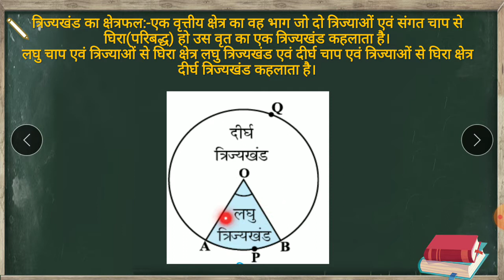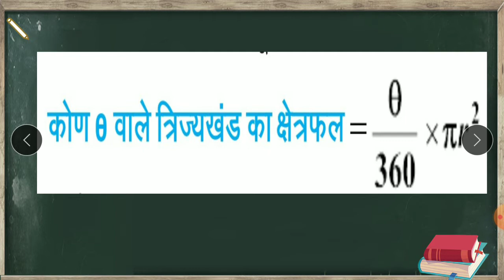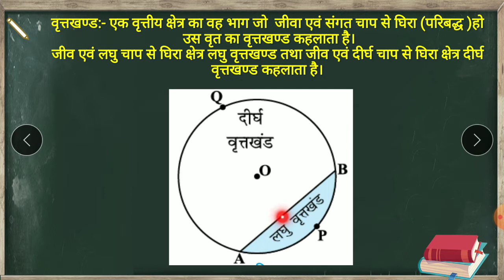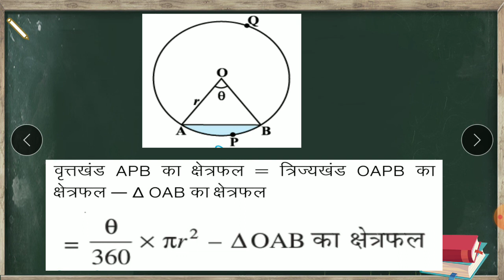त्रिज्यखंड का क्षेत्रफल एवं वृत्तखण्ड का क्षेत्रफल की परिभाषा एवं सूत्र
*साथियों ये गणित विषय से संबंधित अत्यंत महत्वपूर्ण सवालों/प्रमेयों का संग्रह कक्षा 9वीं एवं 10वीं के विद्यार्थियों के लिए -भूपेंद्र चौधरी(माध्यमिक शिक्षक-शासकीय उच्चतर माध्यमिक विद्यालय चिमनाखारी जिला-सिवनी द्वारा तैयार किया गया है।* **कक्षा 9वीं- 1वास्तविक संख्याएँ** 1.संख्याओं का परिचय 2.दशमलव संख्याओं(असांत आवर्ती संख्याओं) को p/q में रूप में व्यक्त करना (3) संख्या रेखा पर √5 एवं √9.3का निरूपण कक्षा-9वीं(चतुर्भुज) 1.(चतुर्भुजों का सामान्य परिचय) 2) समान्तर चतुर्भुज प्रमेय-8.1 3)समान्तर चतुर्भुज प्रमेय-8.2 4)समान्तर चतुर्भुज प्रमेय 8.3 5)समान्तर चतुर्भुज प्रमेय-8.4 कक्षा 9वीं(वृत्त) :- 1.वृत्त सामान्य परिचय भाग-1 2)वृत्त सामान्य परिचय भाग-2 3)प्रमेय 10.1) वृत्त की समान जीवाएँ केंद्र पर समान कोण अंतरित करती हैं।             4) प्रमेय 10.2 यदि एक वृत्त की जीवाओं द्वारा केंद्र पर अंतरित कोण बराबर हों तो जीवाएँ बराबर होती हैं।। 5)प्रमेय 10.3 वृत्त के केंद्र से जीवा पर डाला गया लंब जीवा को समद्विभाजित करता है 6) प्रमेय 10.4 वृत्त के केंद्र से एक जीवा को समद्विभाजित करने के लिए खींची गई रेखा जीवा पर लंब होती है।।          🙏🏽🙏🏽 *कक्षा 10वीं* 🙏🏽🙏🏽 1)अति महत्वपूर्ण100वस्तुनिष्ठ संग्रह *वास्तविक संख्याएँ* 1)यूक्लिड विभाजन प्रमेयिका एवं उदाहरण 2)यूक्लिड विभाजन प्रमेयिका महत्वपूर्ण प्रश्नों के हल।     *द्विघात समीकरण*श्रीधराचार्य सूत्र की उत्पत्ति।     पूर्णवर्ग बनाने की विधि द्वारा द्विघात समीकरण के मूल ज्ञात करना *रचनाएँ* प्रश्नावली 11.2 प्रश्न 1वृत्त पर स्पर्श रेखा युग्म की रचना करना प्रश्नावली 11.2 प्रश्न 1 2) प्रश्नावली 11.2 प्रश्न 1वृत्त पर स्पर्श रेखा युग्म की रचना करना प्रश्नावली 11.2 प्रश्न *वृत्त* वृत्त सामान्य परिचय भाग-1 2)वृत्त सामान्य परिचय भाग-2 3).प्रमेय 10.1 4)प्रमेय 10.2 प्रश्नावली 10.2 प्रश्न 4 *वृत्तों संबंधित क्षेत्रफल* 1.वृत्त की परिधि एवं क्षेत्रफल के सूत्र की उत्पत्ति प्रश्नावली 12.1 प्रश्न 1, प्रश्नावली 12.1 प्रश्न 2 प्रश्नावली 12.1 प्रश्न 3 उपरोक्त videos अतिमहत्वपूर्ण topic पर बनाये गए हैं अपने बच्चों को जरूर दिखाएँ एवं नोट्स बनाने को कहें।            *STAY HOME STAY SAFE.*. 🙏🏽🙏🏽 *THANK YOU* 🙏🏽🙏🏽